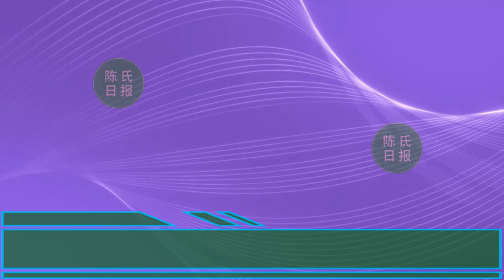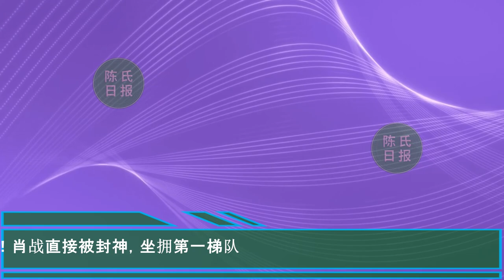【陈氏日报7月20日】肖战 刷新纪录！“鹅厂”官方宣布弹幕互动破一亿。业内投票评选内娱五大“门面”！肖战直接被封神，坐拥第一梯队。赵丽颖 新剧《与凤行》还未上映？xiaozhan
肖战刷新纪录！“鹅厂”官方宣布弹幕互动破一亿，加入破亿俱乐部
业内投票评选内娱五大“门面”！肖战直接被封神，坐拥第一梯队
赵丽颖新剧《与凤行》还未上映，预约人数超200万